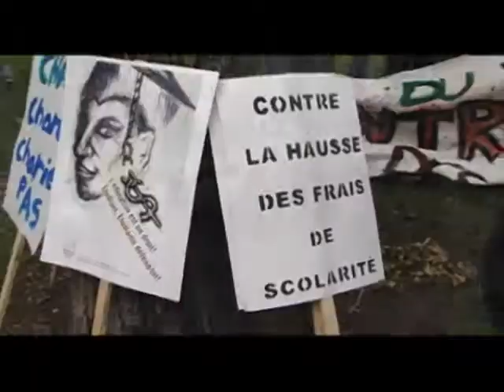Manifestation étudiante du 4 octobre 2011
Montage vidéo style BBC pour fin de démonstration dans le cours de Reportage au cégep du Vieux Montréal, programme Photographie professionnelle.

Manifestation étudiante à Montréal le 4 octobre 2011, contre les hausses des frais de scolarité imposées par le gouvernement Libéral.